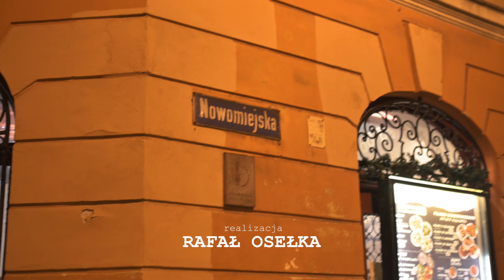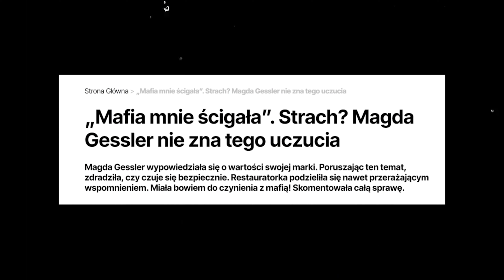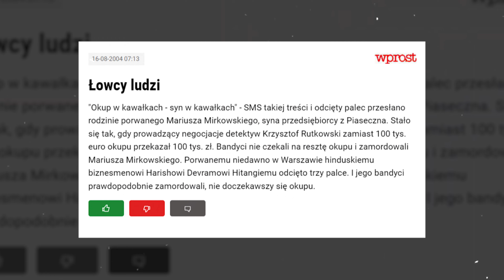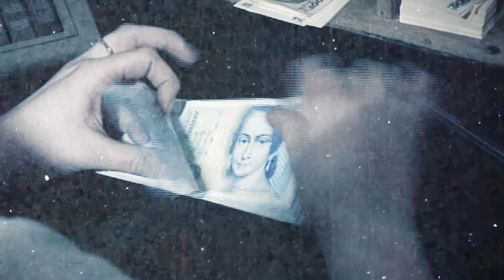OFIARY MAFII W POLSCE | Jak Gangsterzy skrzywdzili zwykłych ludzi?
Dzisiejszy odcinek poświęcony będzie ludziom skrzywdzonym przez polską mafię - Mokotowską, Pruszkowską i Wołomińską, organizacji, która pozostawia za sobą ślady cierpienia i zniszczenia. W trakcie programu skoncentrujemy się na losach osób, które stały się niechcianymi uczestnikami działań przestępczych grup.

źródla: Onet, Super Express, archiwa ZW, screeny/ wycinki z programu "Miasto Gniewu", archiwa Kroniki Filmowej, Viva.pl, zdjęcia z profilu Magdy Gessler.